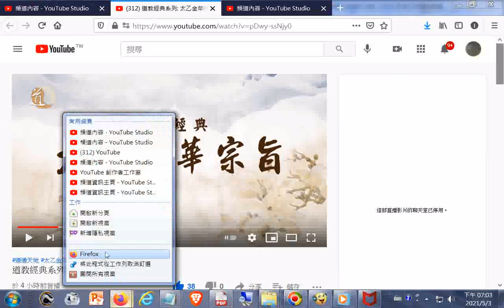推薦--道教經典系列 太乙金華宗旨g 提到呂純陽祖師是道教全真派創派者王重陽祖師的師傅